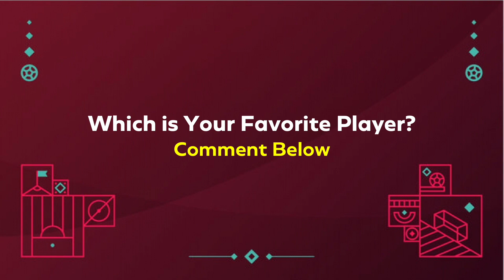Argentina 28-Members Squad FIFA World Cup 2022 Qatar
Following is the Argentina 28-Members Squad FIFA World Cup 2022 Qatar
Music Used in this Video:
SA FOOTBALL